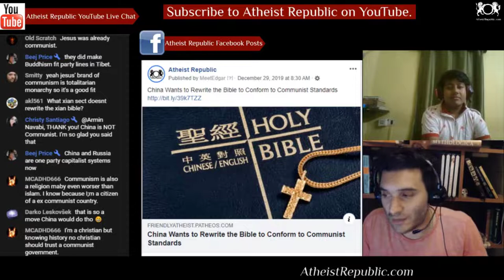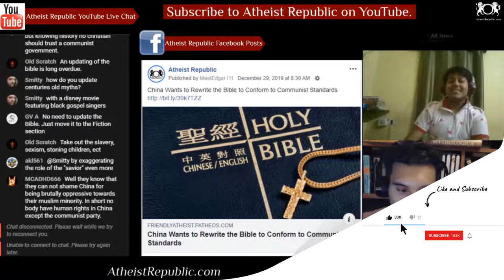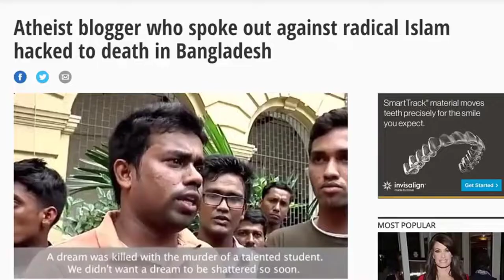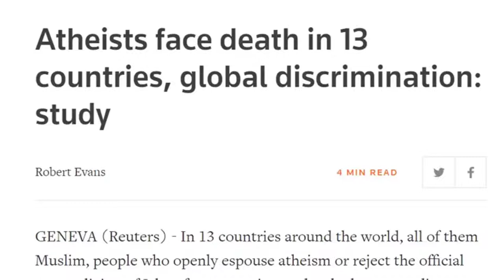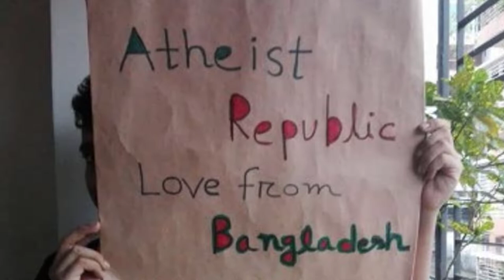China Instructs Bible to be Rewritten as Pro-Communist ✝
China is rewriting the Bible along with other holy books so that they fit more closely with its
leader’s philosophies. Xi Jinping, President of the People’s Republic of China, said in 2017 that its members must be “firm Marxist atheists.” Now he is taking that logic to the next level, urging religious groups to rewrite their sacred texts to fit in with Communist standards or risk them being redacted or removed from any public availability. It’s a risky decision that is intended to reduce the influence of religions that directly compete with the God-like government. China’s government is making the move under the guise of updating the books to “the requirements of the new era.”

Source: China Wants to Rewrite the Bible to Conform to Communist Standards
Location: China